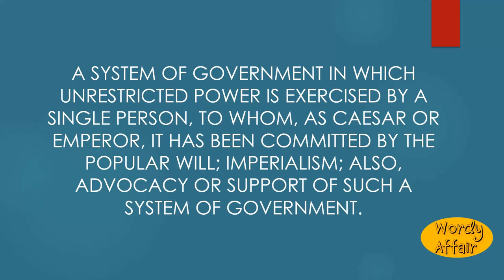Caesarism Meaning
A system of government in which unrestricted power is exercised by a single person, to whom, as Caesar or emperor, it has been committed by the popular will; imperialism; also, advocacy or support of such a system of government.

In this video, you will learn "Caesarism" Meaning and pronunciation in English.

Wordy Affair